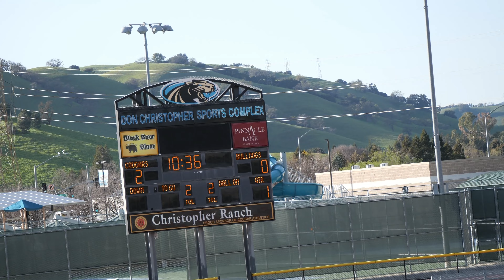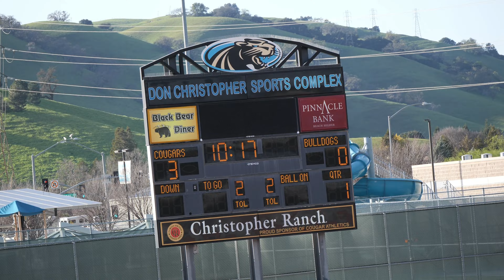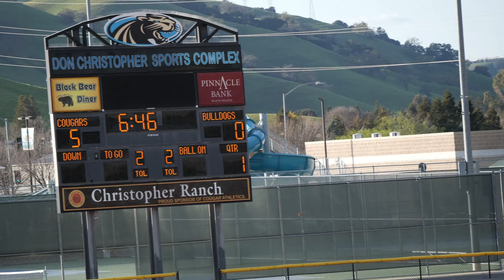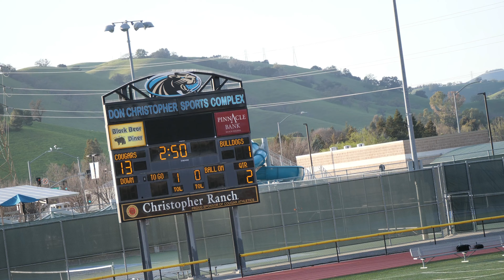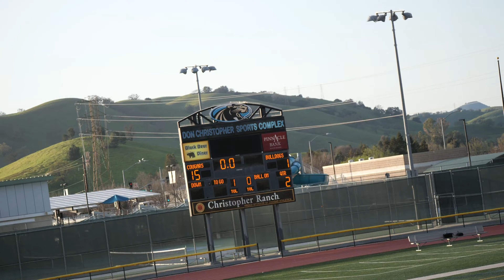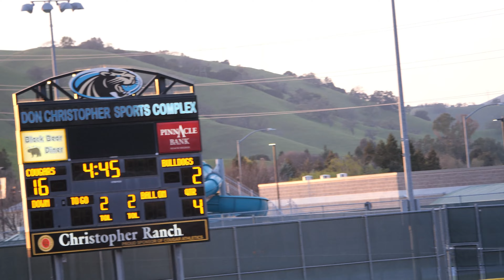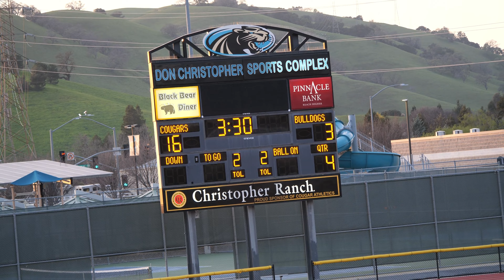Christopher High vs Ann Sobrato